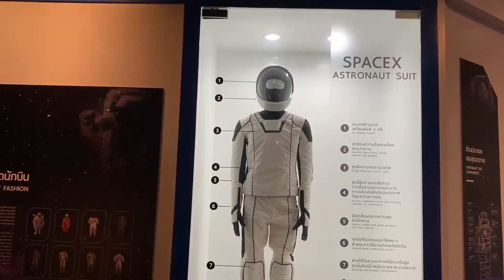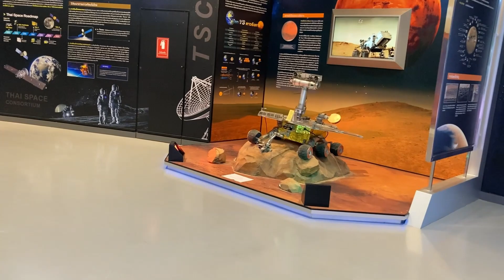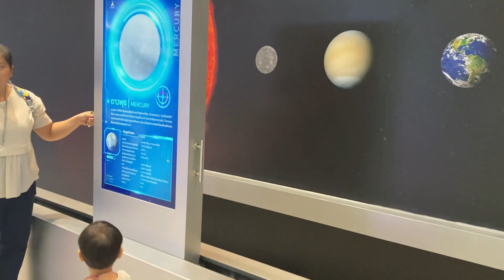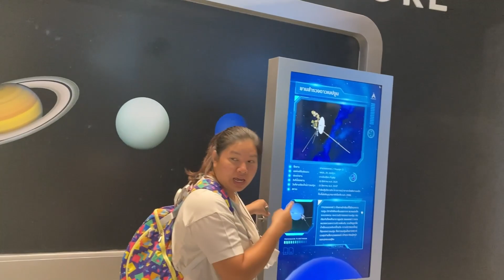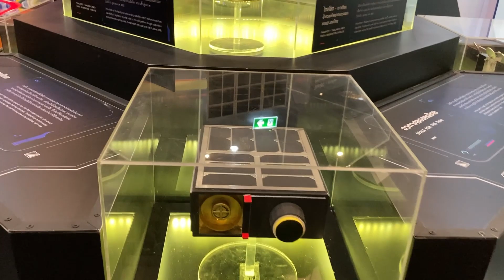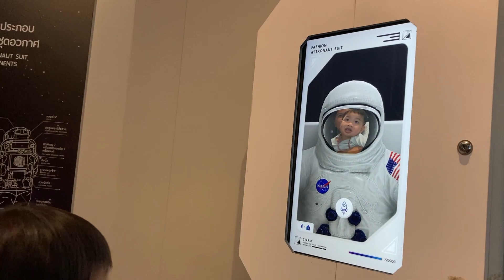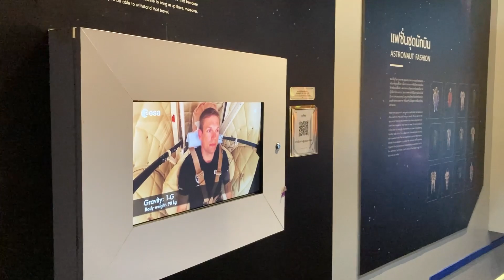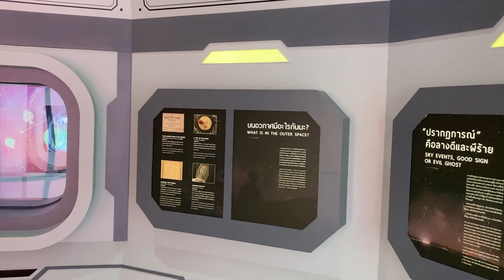ท้องฟ้าจำลอง ที่จังหวัดพิษณุโลก น้องนธีร์สนุกมากเลย